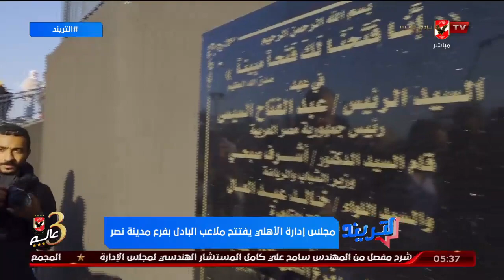تعرف على كواليس افتتاح مجلس إدارة الأهلي ملاعب «البادل» بفرع مدينة نصر مع فاروق صلاح